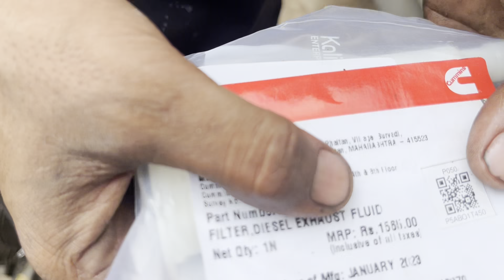Wheel Greece 🫡|| 6 घंटे में ग्रीस सारे टायर || 1 Hub service Charge 200 || Robin tralla Vlog